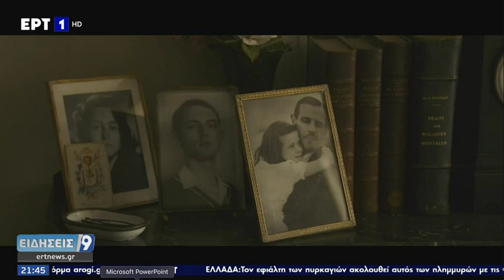UNIFRANCE - De Gaulle (Prime Time News)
Υπέρ του εμβολιασμού είναι ο Λάμπερτ Γουίλσον, πρωταγωνιστής της ταινίας Ντε Γκολ, που προβάλλεται στους κινηματογράφους